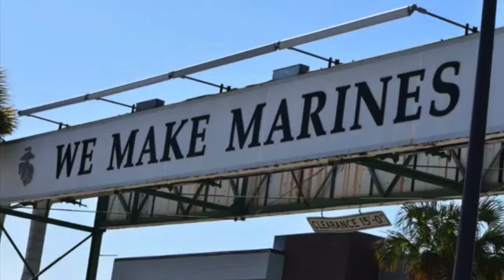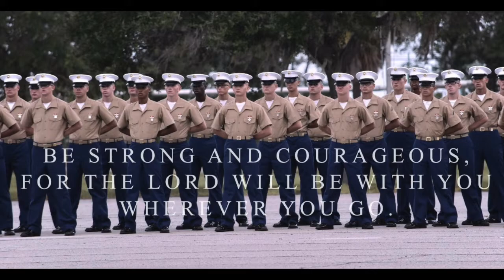Spangler Boys PI